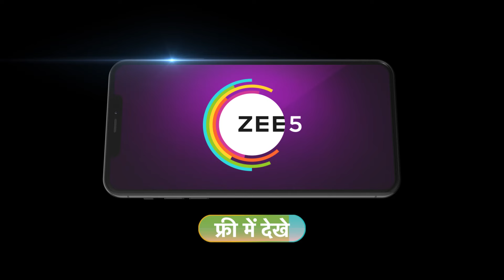Kumkum Bhagya | Rajvansh visits Jasbir's house to find Poorvi.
Yug pacifies an upset Diya and Deepika notices her in his embrace. Rajvansh and Purvi have an endearing exchange in the kitchen. Deepika provokes Vaishali against Diya. Neha makes a grand entry.